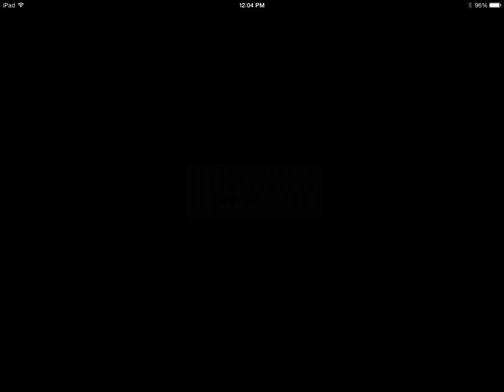SWAMP ATTACK (iPhone & iPad Gameplay) HD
Gameplay Video of "Swamp Attack" by AppTrendr.

The latest iOS and Android Gameplay, Trends, Review, Preview, Trailer, Cheat Code, Walkthroughs & More.

iTunes Description:

Defend your house! Your swamp cottage is under attack by animals gone crazy. You have to defend it and survive the oncoming attacks from the evil zombie critters who know no mercy.

What's great is that Swamp Attack is free to play with the option to purchase items to help you progress through the levels faster.

The game features 54 different levels, 3 episodes and a Quick Mission for an instant action! Defend your house with more than 10 awesome defense tools like the mighty shotgun, the reckless minigun and the super atom bomb! Witness more than 15 different critters going wild each with its own special attack!

- Tap the screen to shoot.
- Drag and drop the explosives onto monsters.
- Switch between weapons during the action.
- Upgrade and equip weapons before starting a new level.
- Drink potion to continue playing if you get killed or to refill the energy instantly.

Defend your house and have fun!